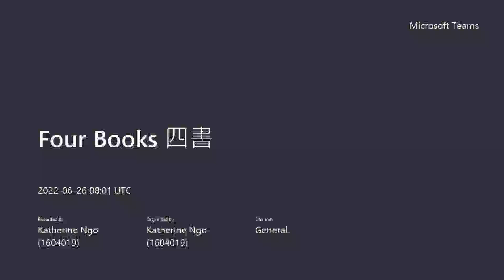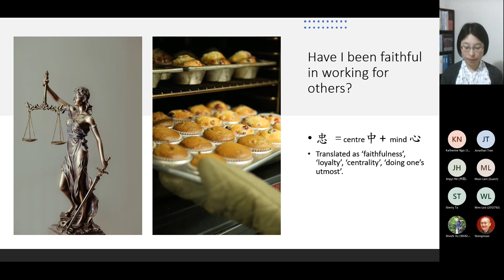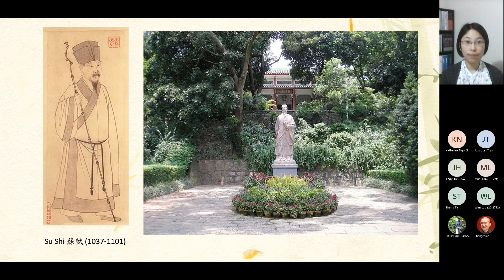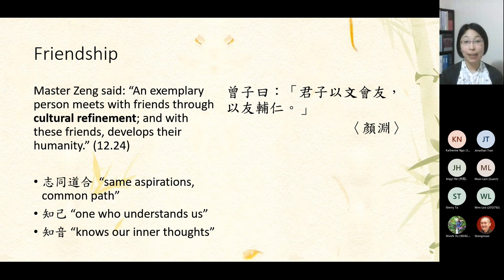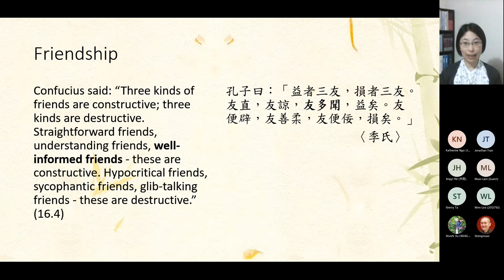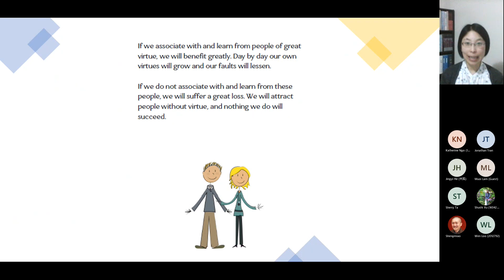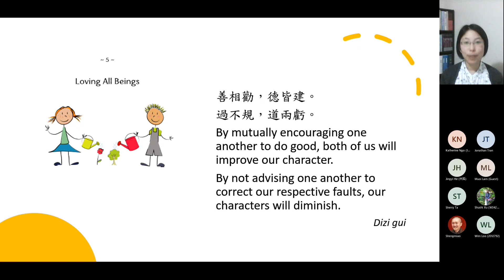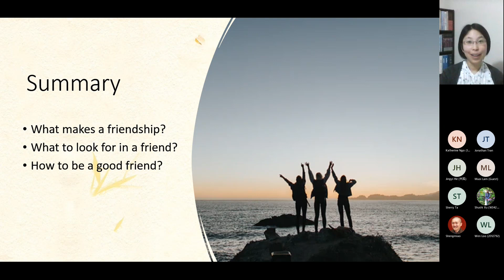10 Analects 論語 4